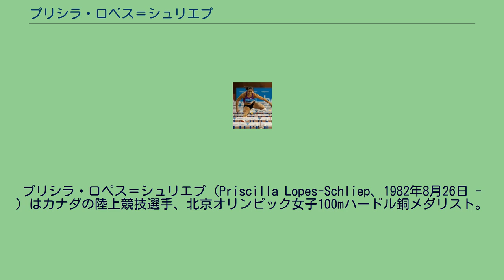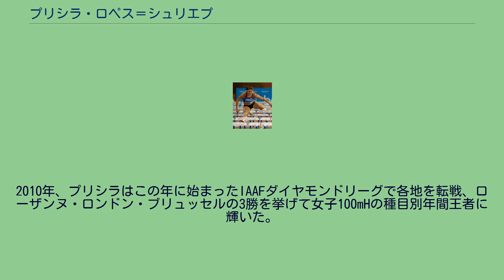プリシラ・ロペス＝シュリエプ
プリシラ・ロペス＝シュリエプ（Priscilla Lopes-Schliep、1982年8月26日 - ）はカナダの陸上競技選手、北京オリンピック女子100mハードル銅メダリスト。
プリシラはスカーバロー出身、ホイットビー在住。
ガイアナとポルトガルにルーツを持つ。
ネブラスカ大学リンカーン校で学び、2007年秋にネブラスカ大学のバスケットボール選手ブロンセン・シュリエプと結婚した。
またプリシラはカナダのサッカー選手ドウェイン・デ・ロサリオの従兄妹である。
プリシラは2008年8月北京オリンピック100mHで12秒64の記録でドーン・ハーパーとサリー・マクレランに次ぐ3位に入り銅メダルを獲得。
トラック競技のカナダ勢としてはアトランタオリンピックのドノバン・ベイリー以来、女子カナダ勢としてはバルセロナオリンピック以来となるメダル獲得となった。
翌2009年8月にベルリンで行われた世界陸上競技選手権大会100mHでは12秒54を記録して2位に入った。
また2009年カナダ陸連最優秀選手賞を受賞した。
2010年、プリシラはこの年に始まったIAAFダイヤモンドリーグで各地を転戦、ローザンヌ・ロンドン・ブリュッセルの3勝を挙げて女子100mHの種目別年間王者に輝いた。
ロンドンで記録した12秒52（+0.2m/秒）は女子100mHの2010年世界最高記録となった。